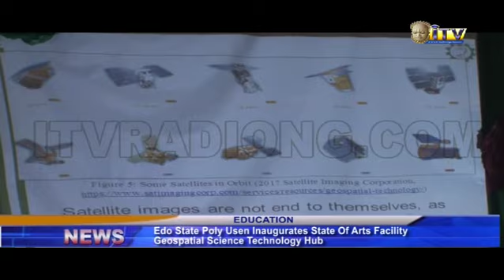Usen Poly inaugurates State of Arts Facility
The need for an improved technology for Data collation in both rural and urban settlements, information technology and increasing the intellectual capacity of students and staff of Edo State polytechnic Usen came to the fore at the inauguration of the state of the art facility Geospatial information science technology hub in the institution.

Wellington Akodeja reports that the ceremony which had in attendance Edo State Governor Mr Godwin Obaseki and other dignitaries.